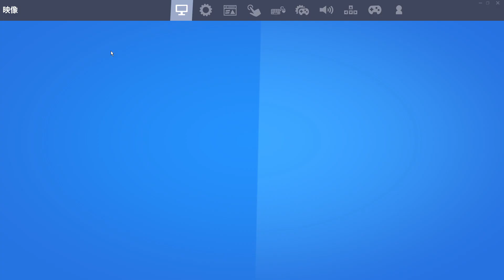【フォートナイト】HUDスケールにアプデ来てない？